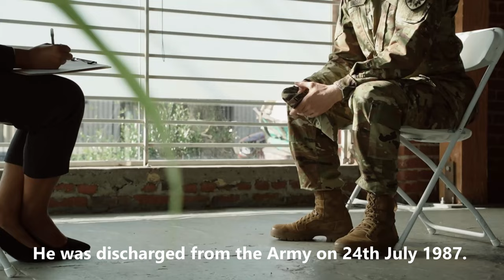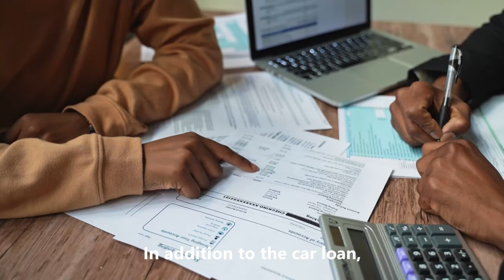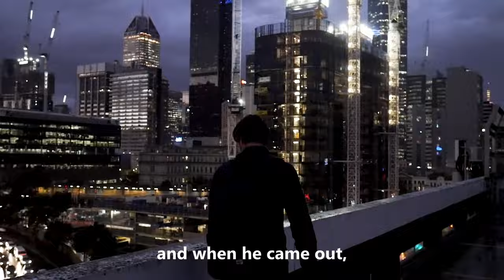The Nightmare Of Hoddle Street...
In Just 40 Minutes of Carnage, the city lost its innocence. The fantasy game that killed real people.
Julian Knight was born on 4th March 1968. He was only ten days old when a family with an army background adopted him. He often moved to different cities and countries during his childhood, including Melbourne, Puckanpunyal, Malaysia, Hong Kong, and Singapore. In 1975, Knight’s family settled in Laverton, Victoria, where he attended Laverton Primary school for three years.
At age 12, his parents got divorced. This was the beginning of distress in his life as he loved both his parents and never wanted them to separate. He was a class clown, making jokes and entertaining everybody. He was hilarious, thoughtful, and intelligent and always had good marks.
He attended Westbourne Grammar school, Fitzroy High School, and Melbourne High School. From the beginning, he was fascinated with guns and the military. An entry written by students in the 1985 Melbourne High School yearbook says Julian 'Swapo' Knight inherited the role of "cadet unit looney and chief political agitator." While at Westbourne, he showed deep interest in weapons and vital interests in Nazi Germany and World War II. In 1986, he attended La Trobe University to study French, German history, and politics.

🎥 Videos about true crime cases, unsolved mysteries and more
🎨 Written, voiced and produced by true crime worldwide